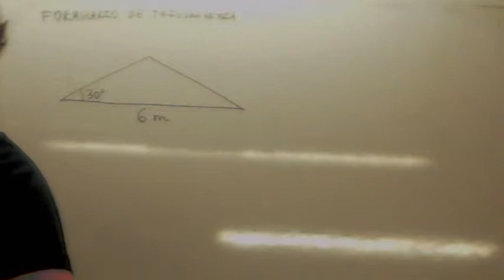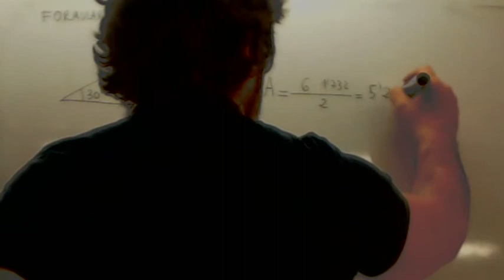Ejercicios de trigonometria 02 Examen Acceso Ciclos Formativos Usero